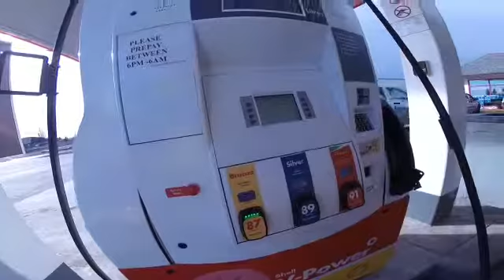Getting Closer to Home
Made better time than I originaly thought. I made the border in one day and thought I would just keep going but I had to stop in Lethbridge. It was just to much and I got really tired.